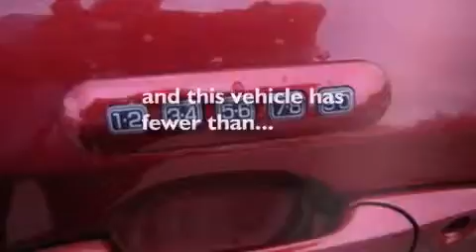2008 FORD EDGE TX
Year : 2008
 Make : FORD
 Model : EDGE
 Engine : 3.5L V6 24V MPFI DOHC
 Trans . : 6-SPEED AUTOMATIC
 Exterior : REDFIRE METALLIC
 Miles : 69,742
 Interior : CHARCOAL BLACK
 Stock : K08T0488